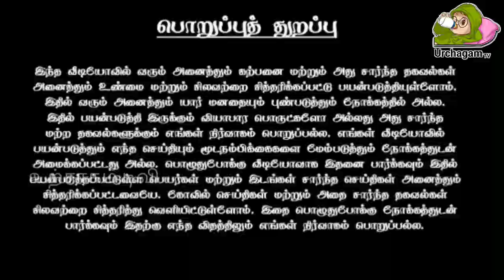03/06/2022 ஐந்து ராசிக்கு மனவுளைச்சல் ஏற்படலாம் !